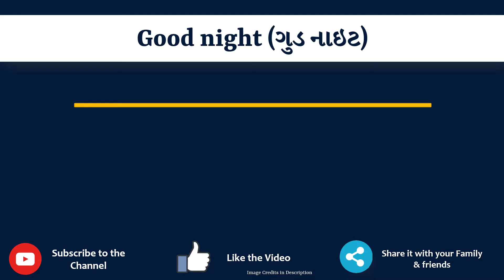Good night Meaning in Gujarati | Good night નો અર્થ શું છે | Good night in Gujarati Dictionary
આ વિડિયો માં તમે Good night નો Gujarati માં અર્થ સમજશો અને એની સાથે Good night નું pronunciation પણ શિખશો. એટ્લે કે તમે Good night ના meaning ની સાથે સાથે એ પણ શિખશો કે Good night ને કેવી રીતે બોલાય, Good night ને બોલવાની સાચી રીત કઈ છે.

તો બસ એક મિનટ માં શીખો Good night શબ્દ ને.

Good night ને examples થી સમજીએ

Good nightmeaniningingujarati
Good nightmeaning